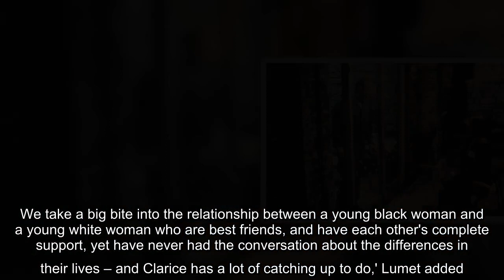CBS' new Clarice TV series can't mention Hannibal Lecter at all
CBS' highly-anticipated new series Clarice will pick up just one year after the events of the iconic Thomas Harris novel The Silence of the Lambs, and the movie of the same name.While the show is set so closely to that iconic story, it may come as a surprise that the show is essentially 'banned' from even mentioning Hannibal Lecter, the iconic killer played by Oscar-winning actor Anthony Hopkins. Executive producer Alex Kurtzman, who co-created the series with Jenny Lumet, told Entertainment Weekly that a complicated rights issue essentially 'banned' the production from even mentioning the iconic killer's name.   +6 img id="i-27e79a6dba6f570e" src=" height="423" width="634" alt="" class="blkBorder img-share" / Copy link to paste in your message +6 img id="i-e5364eb7e0ae88f0" src=" height="952" width="6 ...